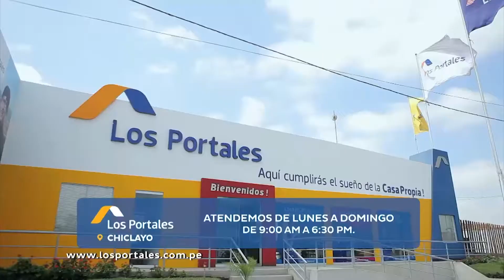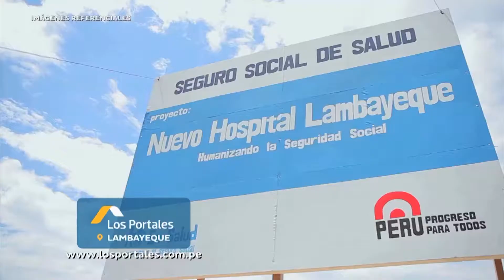LOS PORTALES EMISION 20 05 2017